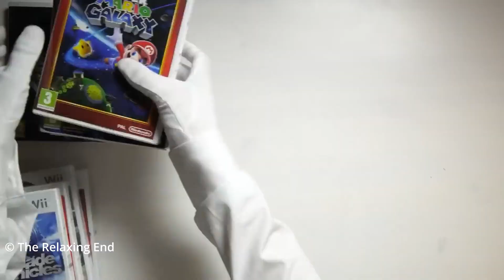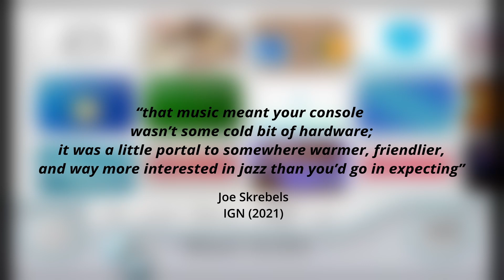Nintendo's Musical Renaissance | Rhythm & Pixels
Our local musichead RZSPRM is back with another episode of Rhythm & Pixels, this time diving into the legacy of Nintendo's most iconic soundtracks.